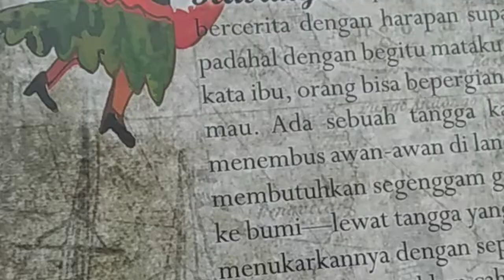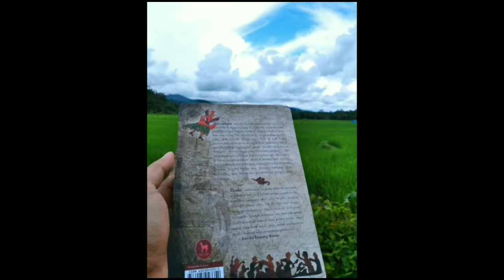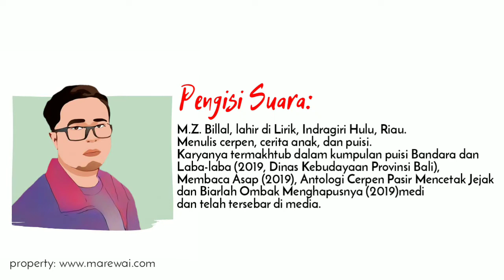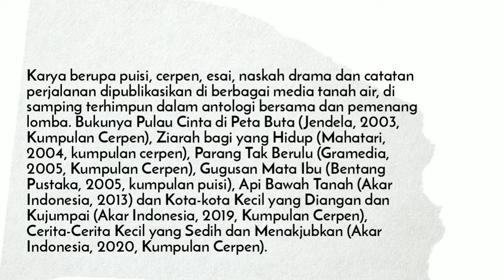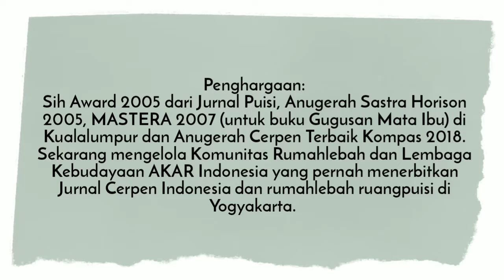Profil Tokoh & Karya: Sastrawan Raudal Tanjung Banua dan Cerita "Nyaris Wartawan" | Marewai TV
Profil Tokoh & Karya: Sastrawan Raudal Tanjung Banua dan Cerita "Nyaris Wartawan"

Raudal Tanjung Banua lahir di desa Lansano, Kenagarian Taratak, Kabupaten Pesisir Selatan, Sumatra Barat, 19 Januari 1975. Pendidikan menengahnya diselesaikan di SMA Negeri I Painan. Sambil bersekolah, ia menjadi koresponden harian Semangat dan harian Haluan yang terbit di Padang. Setelah menyelesaikan pendidikan menengahnya, pada awal tahun 1995 Raudal pergi merantau ke Bali dan ke Pulau Jawa. Mula-mula ia menuju Denpasar. Di sana ia bergabung dengan “Sanggar Minum Kopi” dan banyak belajar pada penyair Umbu Landu Paranggi yang mengasuh rubrik budaya Bali Post.